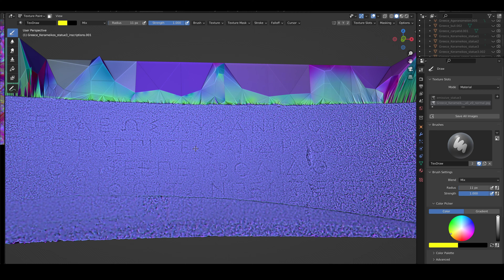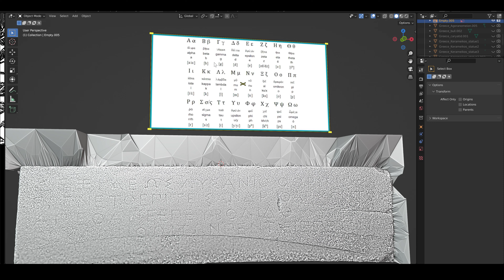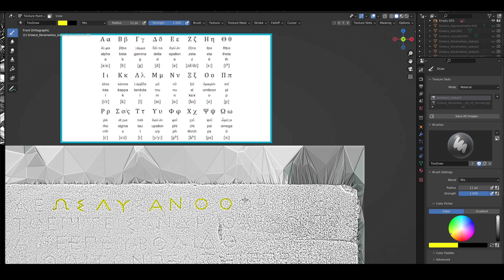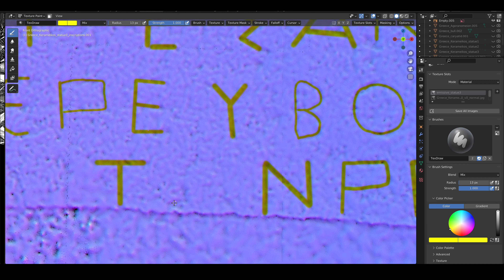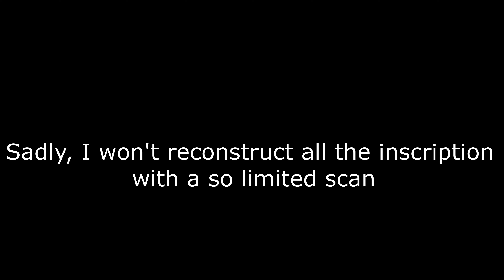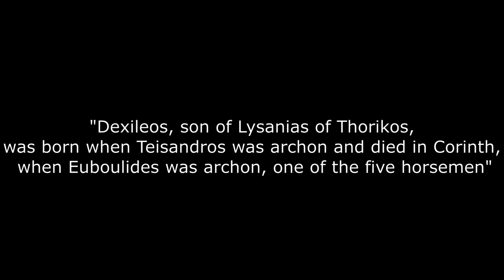Discovering hidden secrets using photogrammetry - Blender workflow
Initially meant to be a simple scan cleaning, I had the idea to try something new with this one. I would not say this is a real tutorial, only what came to my mind on the moment I did this. I hope it might be useful for anyone willing to experiment this on historic places and objects.

I am currently working on creating 3D scans of historic objects from Athens and other places in Greece.

In its broad outlines, the story is well known. On a day in early summer, 394 B.C.E., on a coastal plain where the Nemea River flows into the Corinthian Gulf, the Spartans and their allies met a combined force of Boeotians and their allies (Athenians, Argives, Euboeans, and Corinthians), turned the Athenian flank, and routed them all by nightfall. Fought in the second campaign season of the Corinthian War (395-386), the Battle of the Nemea River was at the time the largest battle that had ever been fought between Greeks, with some 20,000 hoplites on each side. The Spartan alliance is said to have suffered 1,100 dead (the Spartans themselves only eight), while the opposing coalition lost 2,800. It is impossible to know how many of those 2,800 were Athenians, but among their number was, very likely, a 20-year-old horseman from the tribe of Akamantis named Dexileos.

Jeffrey M. Hurwit, "The Problem with Dexileos: Heroic and Other Nudities in Greek Art," American Journal of Archaeology 111.1 (January, 2007)

Music Info:
Empty world
Composed by Martynas Lau (Whitesand)
Release: 2018
Album: Monsters